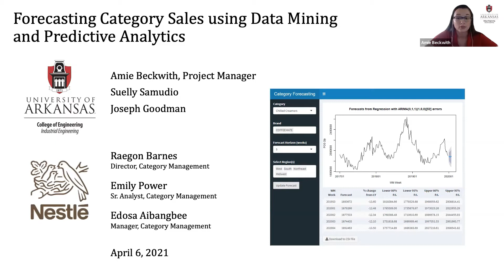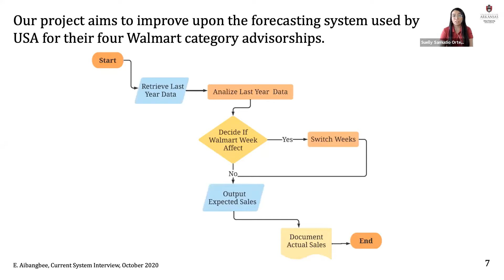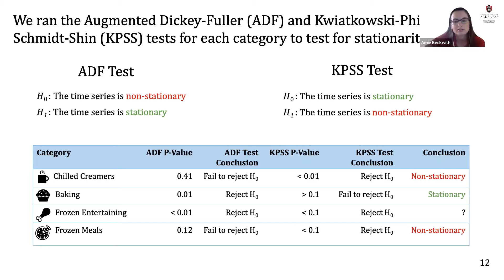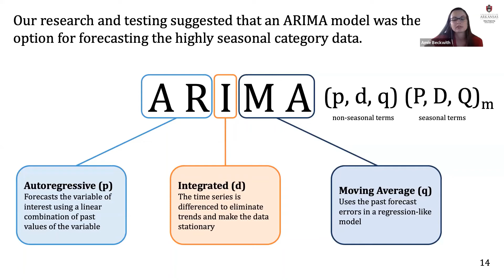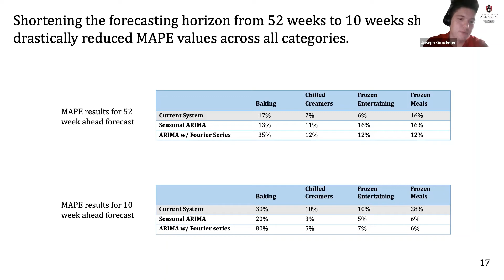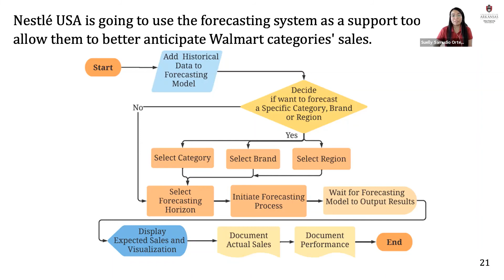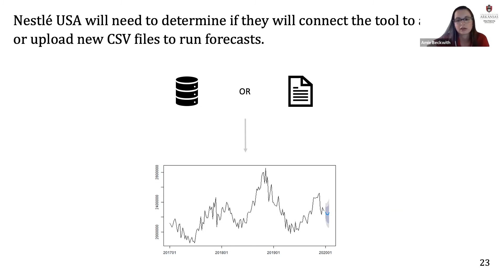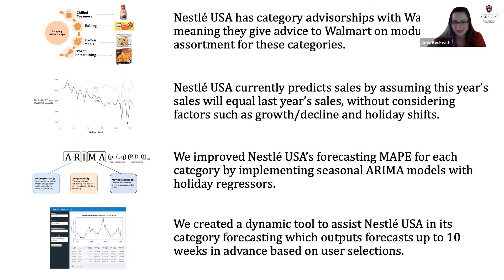Capstone 2020-2021 Nestlé Presentation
Project Title: Forecasting Category Sales using Data Mining and Predictive Analytics
Team: Amie Beckwith, Project Manager; Suelly Samudio Ortega, and Joseph Goodman.
Supported by: Nestlé USA